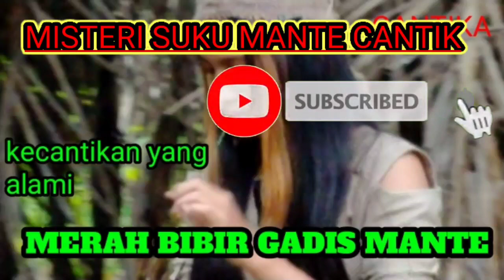Suku mante keluwar dari sebelah kiri kamera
Saat penelusuran suku mante ini sedang asyik bermain di semek sambil mencarik sesuatu